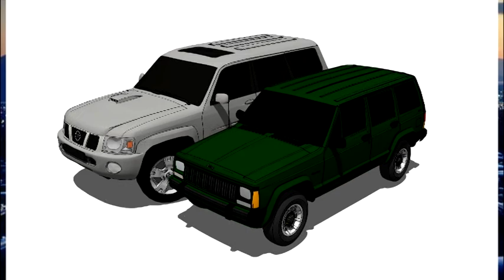TeamBray Levuka Easter 2014 - Jeep XJ Cherokee / GU Patrol / Hilux / Rodeo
A quick look at another amazing Easter Weekend at Levuka 4x4 park. This year the tracks were much drier than we'd seen before. We still managed to find some fun though.
This was Chris' first time out in his XJ ... I think he had a ball :)